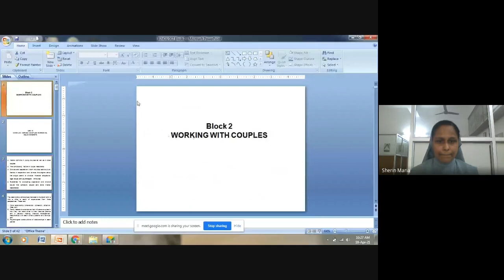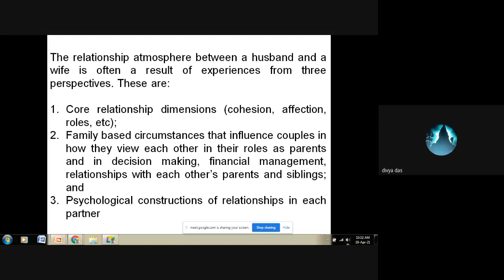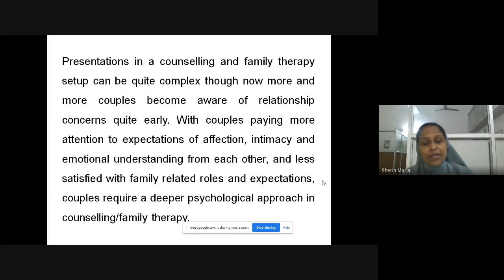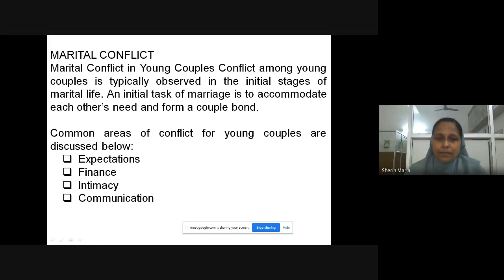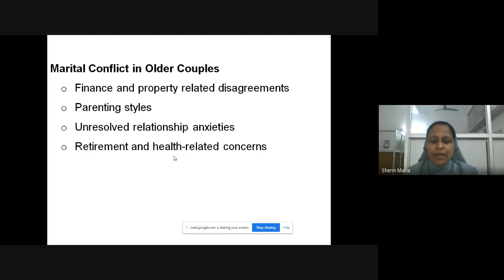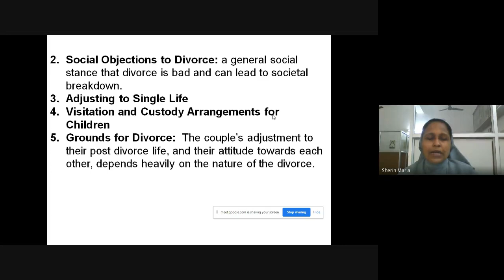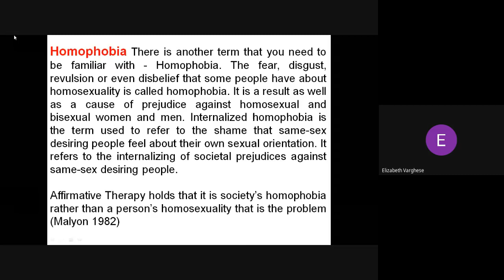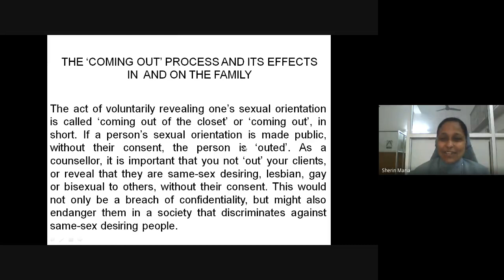MSCFT 07 3of 5 Jan 2021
MCFT  07 (Counselling and Family Therapy: Applications and Interventions ) is a course in Master of Science Counselling and Family Therapy (MSCCFT) under School of Continuing Education (SOCE).